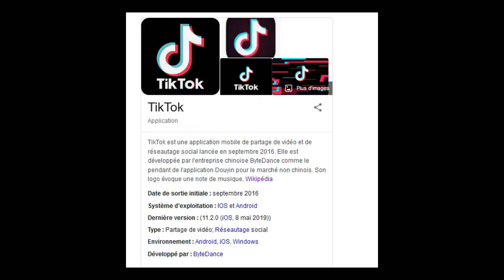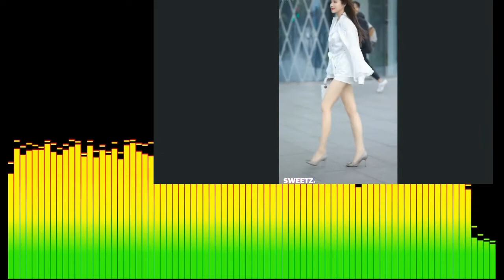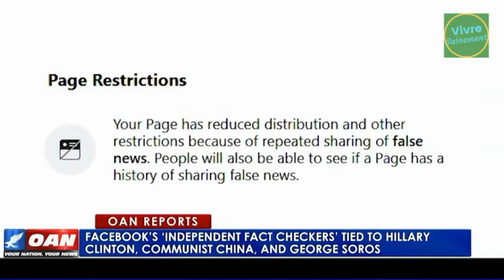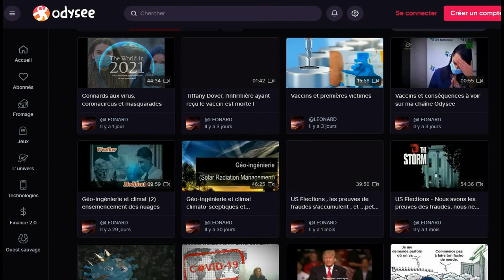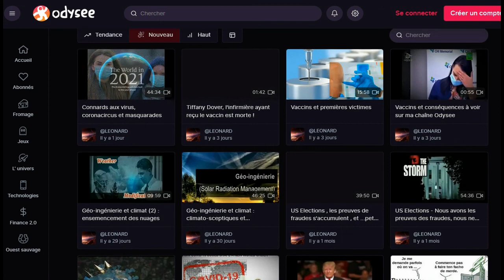TIK TOK , ou la tactique du PCC Chinois !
TIK-TOK  est une application mobile de partage de vidéo et de réseautage social lancée en septembre 2016. Elle est développée par l'entreprise chinoise ByteDance comme le pendant de l'application Douyin pour le marché non chinois. Son logo évoque une note de musique.
Seulement voilà, cette appli dont les jeunes raffolent n'est pas très bien notée et ce qu'on ne vous dira pas sur Tik-Tok se trouve dans cette vidéo.
Ma chaîne principale : L LEONARD